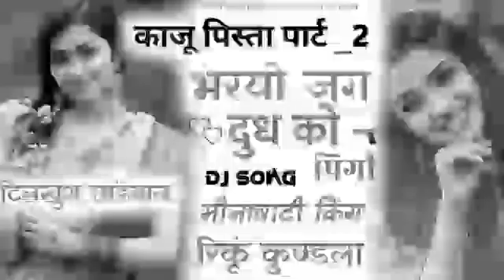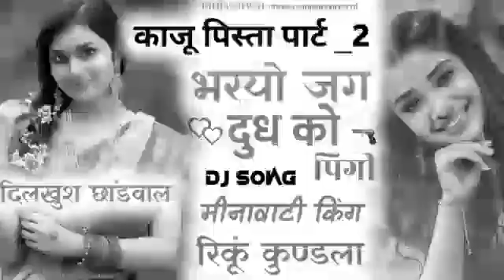रिंकू_कुडला_मीना_गीत_लव_सॉन्ग_अलवर-सिकंदरा_ Meena_geet_Love_Song_2022